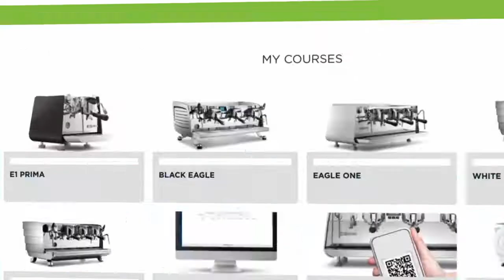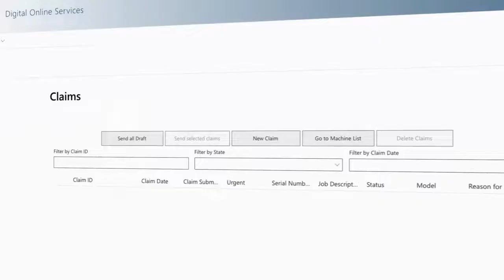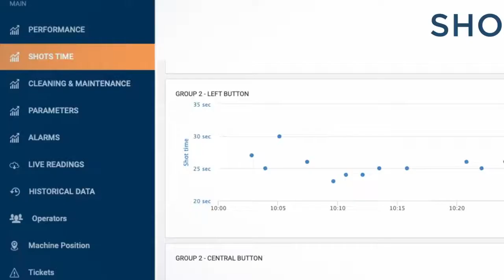Simonelli Group Digital Services